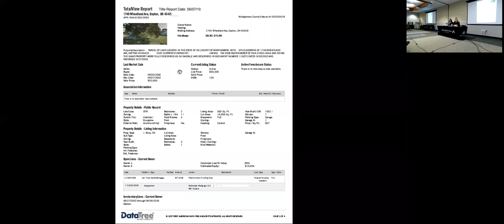1740 WHEATLAND AVENUE, DAYTON, OH - 45429